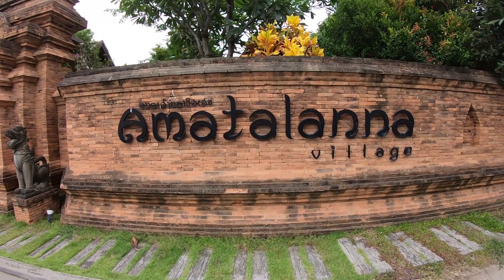Hidden Market In Chiang Mai Thailand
I found a hidden market located in the Nong Hoi area of Chiang Mai Thailand. It's really nice food and shopping market and has become my go-to place for some of my fruit. The market runs on a Friday from around 3 pm until the finish,  usually late into the evening.

This place is a great option for anyone staying in the south of Chiang Mai city.

Chiang Mai Street Vlog 2022